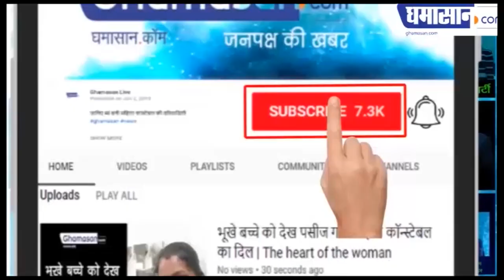Mere Dad Ki Dulhan Press Conference। Indore। Shweta Tiwari,Varun Badola, Anjali Tatrari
पूरी स्टारकास्ट पहुंची इंदौर